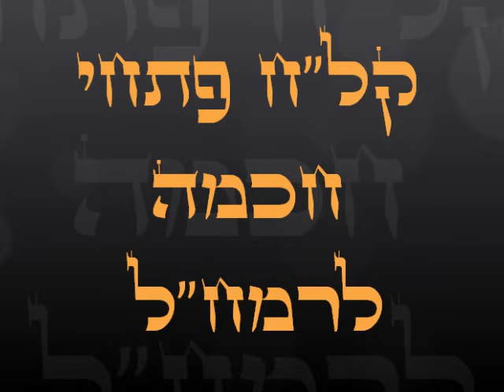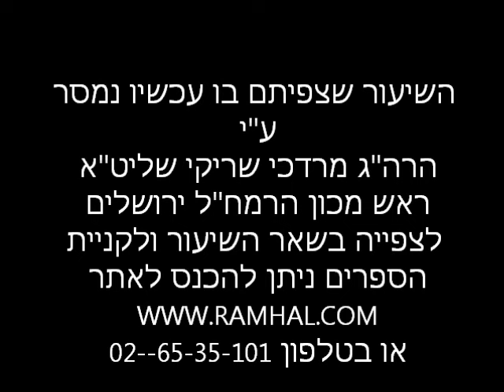קל''ח פתחי חכמה שיעור 9 מפי הרה"ג מרדכי שריקי שליט"א (פתח ט' )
בס"ד אנו התחלנו ללמוד את הספר "קל"ח פתחי חכמה לרמח"ל" שהוא כללים לכל תורת הקבלה . שיעור זה נמסר בימים אלו חודש אדר ב' שנת תשע"ו בבית מדרשנו בית הרמח"ל הר נוף ירושלים מפי הרה"ג הרב מרדכי שריקי שליט"א ראש מכון הרמח"ל ומחבר ספרי הרמח"ל. למעוניינים להצטרף לשיעור ניתן להתקשר ל 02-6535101